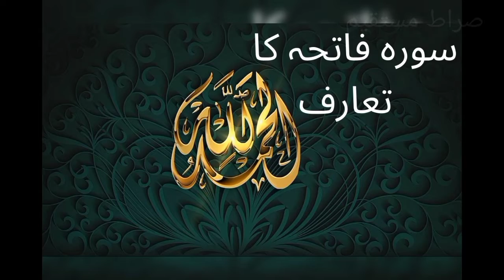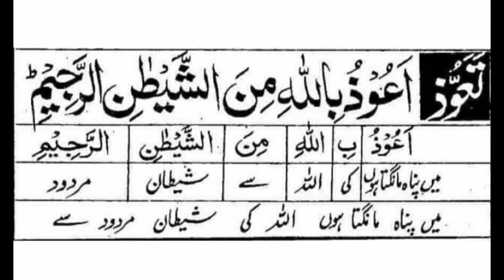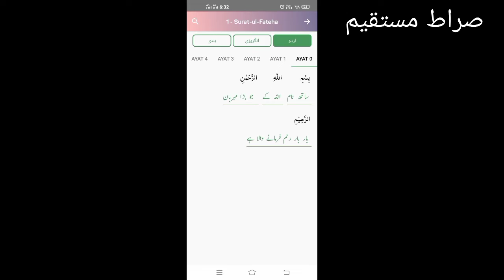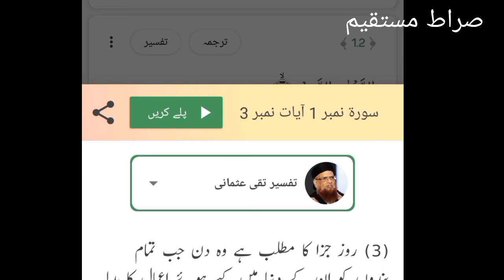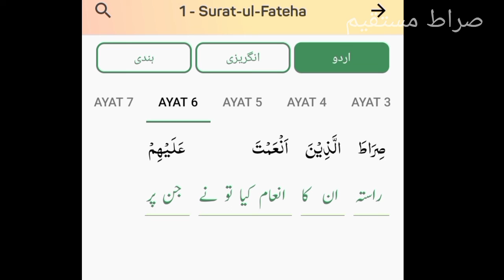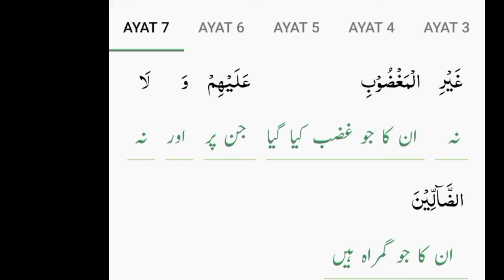Surah Fatiha with word to word Urdu trjuma and tafseer//Surah Fatiha part-2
In this video we will learn the word to word Urdu translation and tafseer. Discuss 3 beliefs of Islam in details. We also discuss that whether The Bismillah is an ayat of surah Fatiha or not and should we say Ameen in low voice or loud at the end.